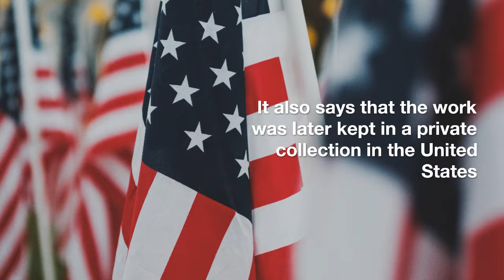A painting by Kandinsky, sold at auction in Berlin, was stolen from the National Museum in Warsaw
Poland believes that a Kandinsky artwork that was auctioned at an auction house in Berlin was stolen from the National Museum in Warsaw.
The Polish government is reclaiming the artwork legally after selling it at auction to Grisebach for €387,500.

The Polish ministry of culture has begun a dispute about the origin of a watercolour painting by Wassily Kandinsky that was sold at the Grisebach auction house in Berlin. The abstract cardboard sculpture was sold for €387,500 (plus fees) has been verified by authorities as the same piece that was stolen from Warsaw's National Museum in 1984.

Untitled (1928) was purchased by the National Museum of Warsaw from a private collection at auction in 1982. In 1984, the work was displayed at an art event called "Concepts of Space in Contemporary Art." This is a clip from that program. The picture bears the seal of the National Museum in Warsaw, indicating the museum from which it was originally borrowed. The picture was reported stolen from the museum in 1985 by the International Foundation for Art Research (IFAR).

Warsaw police were instructed by Poland's Ministry of Culture to report a painting that had been discovered in Grisebach's auction catalog to Interpol. Officials from the Polish Ministry and Embassy in Berlin requested that Grisebach cancel the December 1 auction of the Kandinsky. Many details regarding the stolen artwork were given to the auction firm to prove its provenance.

In a statement released after the sale, Lukasz Jasina, a spokesman for Poland's foreign ministry, indicated that Poland will take "additional legal procedures" to recover the artwork.

The auction house's website features catalogue comments confirming the sculpture was part of the Warsaw museum's collection from "approximately 1965 until 1983." It further indicates that the painting was later maintained in a private collection in the United States. Maren Otto, a German philanthropist based in Hamburg, purchased it from Galerie Thomas in Munich in 1988 and then donated it to the Grisebach sale.

There is no question that the painting was purchased in good faith by Grisebach in 1988, according to an employee of the gallery "The Polish Ministry of Culture informed Grisebach about a probable theft from a Polish museum for the first time right before the auction. With this newfound knowledge, a fresh judicial inquiry was launched immediately. This proved that auctioning the watercolor wouldn't be in violation of any laws." A sale of the artwork at Sotheby's in London during "the early half of the 1980s" is also mentioned.

Both the shippers and the customers have been contacted by Grisebach. According to a corporate spokeswoman, they would "attempt to get a second legal review by a court to receive a binding answer."

"When it comes to the functioning of this market, trust is essential. Unfortunately, certain auction houses fall short of these criteria, and this is unacceptable "Vice Prime Minister Piotr Glinski of Poland made the statement.

He further claims that this is not Grisebach's first time selling a piece of stolen Polish art. The auction company was unable to sell Anna Biliska's Negress (1884) in 2011 because to pressure from the Polish Ministry of Culture and National Heritage and several Polish officials. The picture was returned to Poland in 2012.

The Polish culture minister makes it clear that he or she views the Grisebach's transaction as very immoral and contrary to the norms of the global art market.